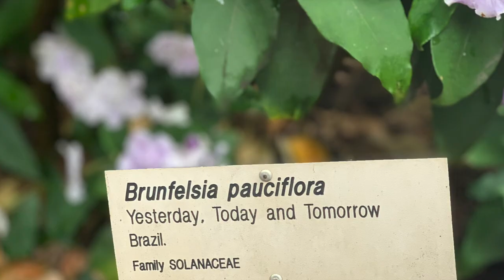Exploring Sydney, Australia! | HEY PREY VLOGS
Come and stroll with us, Prey & Belle, as we go on a mini city tour on some of Sydney's top tourist spots. May our vlog bring you some ray of sunshine in this trying time of the pandemic outbreak. Stay safe and thank you for dropping by!

As always, thanks for dropping by!☺
XO, Prey💕